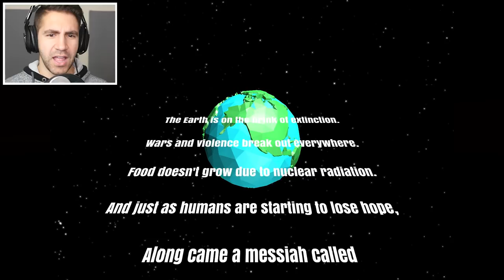ALIEN PRANKSTER vs GIANT MONSTER - Alien Mayhem Gameplay | Pungence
Alien Mayhem gameplay! Alien Mayhem is a funny sandbox PC game, where you play as an alien, and you have a bunch of crazy weapons to prank people and save the city. It kinda reminds me of Goat Simulator!

Here is a description of Alien Mayhem by its developers Supa Serious: Alien Mayhem is an open world game developed and created by Supa Serious. In a virtual world simulated with game physics, jump right in as an alien prankster who causes mayhem everywhere he goes. Unleash your chaotic nature and wreak havoc by breaking stuff, distressing the pedestrians, and even get them in on your shenanigans! Now’s your chance to break all the rules and become the most legendary prankster of all time!.

Feature:
-play as Remy Mayhem an alien who loves to making chaos on the peaceful planet called earth ruled by Lord Zenu.
-Use 6 difference unique weapon from Air Cannon, Rope gun, gravity gun, Baloon Gun, Freeze gun and Stun Gun to wreak havoc and fight lord zenu guardians.
-Fight boss with unique abilities and find your way to defeat bosses using 6 weapons and using human pedestrian.
-Explore the entirety of zenu town, wreak havoc and making chaos using human pedestrian.

I hope you guys enjoyed this Alien Mayhem gameplay! You're awesome! :D